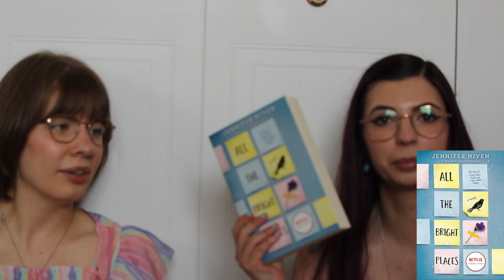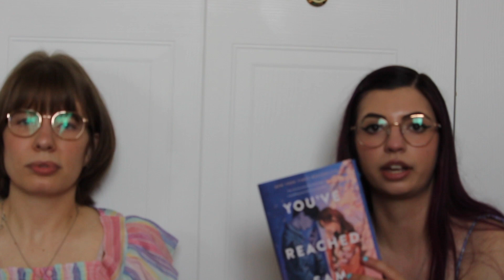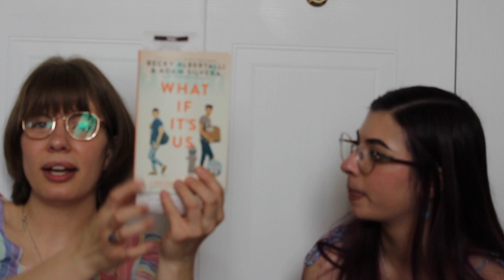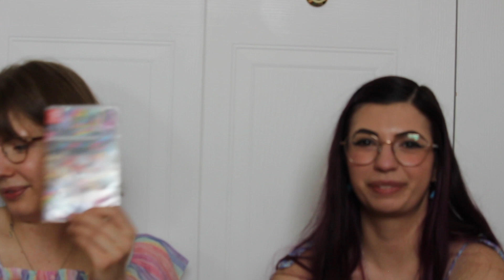Meeting my Internet ARMY Bestie for first time.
I was so excited to meet you, maybe next time you can visit me. Thanks for all the memories, I can't wait till we can make more memories together!

Find Jessica:
Ticktok: @Jess_stitchtogether

Camera: Canon EOS Rebel TSi